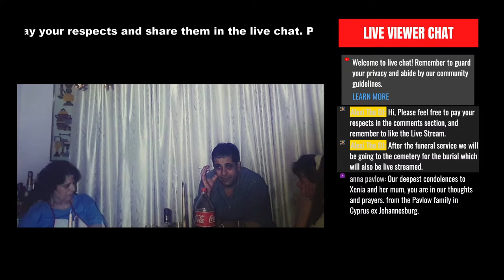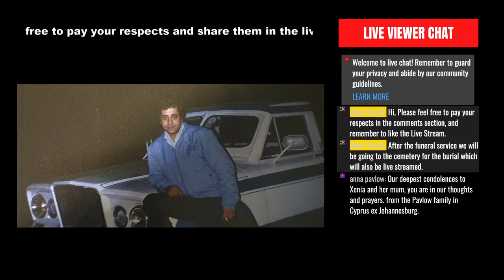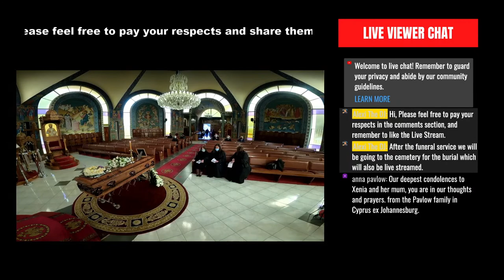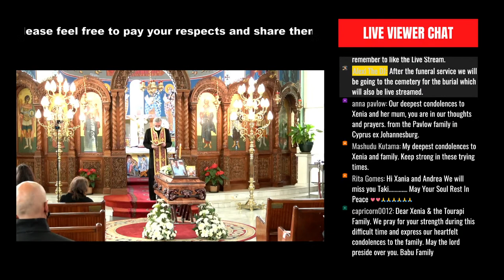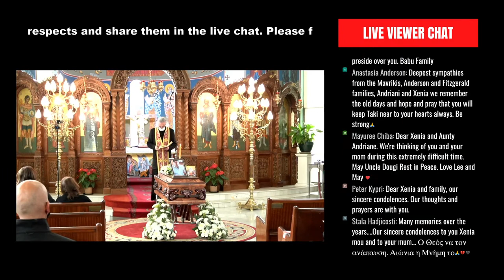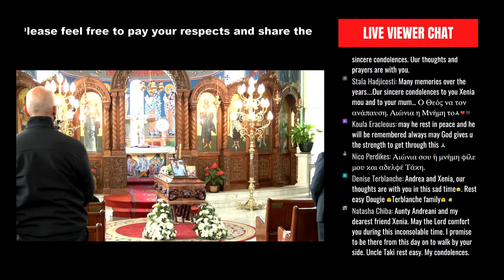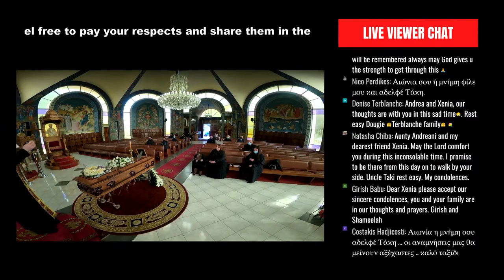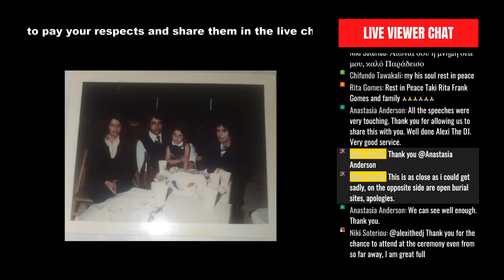Mr. Christos Nicolaou Tourapis Funeral Service Live Stream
In Loving Memory of Mr. Christos Nicolaou Tourapis

The Service will be live streamed from the
Greek Orthodox Church of Saint Athanasios,
104 Woburn Avenue, Benoni,
on Friday, 16 July 2021, at 2PM.

Option 1: Google Search Mr. Christos Nicolaou Tourapis Funeral Service Live Stream

Option 2: YouTube Search Mr. Christos Nicolaou Tourapis Funeral Service Live Stream

or

Step 4: Click on Mr. Christos Nicolaou Tourapis Funeral Service Live Stream Image or Video,

Time Codes:
00:00 Intro
07:09 Live Stream Starting Soon
10:07 Slideshow Begins
18:24 Feed From Inside The Church
28:26 Funeral Service Begins
01:02:00 Eulogy 1
01:06:35 Eulogy 2
01:10:00 Eulogy 3
01:12:00 Eulogy 4
01:18:00 Mr. Christos Nicolaou Tourapis Exits
01:20:20 Going To Cemetery Interlude
01:27:06 Burial Service
02:15:15 Slideshow
02:22:30 Live Stream Ends